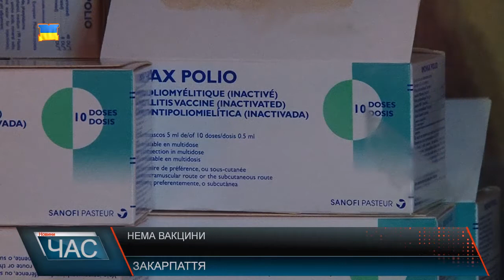На Закарпатті немає вакцин від кору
Лікарі наголошують – основний метод вберегтись від кору – щеплення. Міністр Охорони здоров’я запевняє – вакцинами регіони України забезпечені, в от в обласній адміністрації констатують – протилежне. Препаратів для щеплення - немає, і така ситуація ще з минулого року. Ще два тижні тому лікарі використали всі залишки вакцин. І тим часом тільки за перший місяць року в області зареєстровано майже 300 захворілих. З них більше 70 % це діти, які не були щеплені. І в основному не через відмову батьків, а як раз таки через відсутність препаратів для щеплення. В ОДА запевняють , вже не вперше подавали звернення в міністерство, аби ті звернули увагу на ситуацію, однак все без результатно. Кажуть, наразі ведуть переговори з партнерами з ЄС, аби ті знову допомогли вирішити питання зі вакцинами.